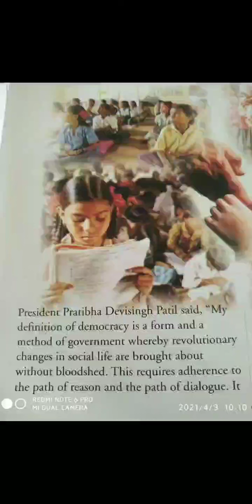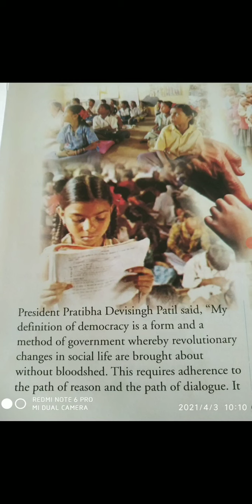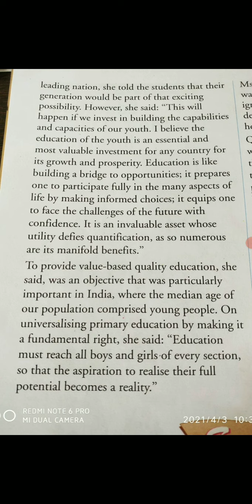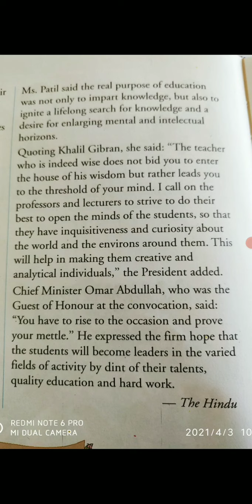Education:A Valuable Investment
class 7 ,unit 1,lesson 1Education